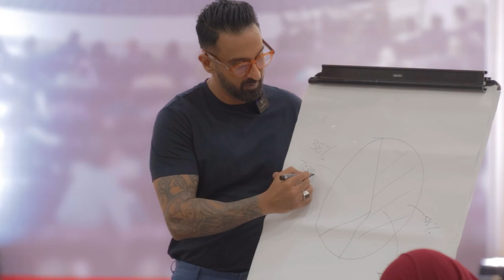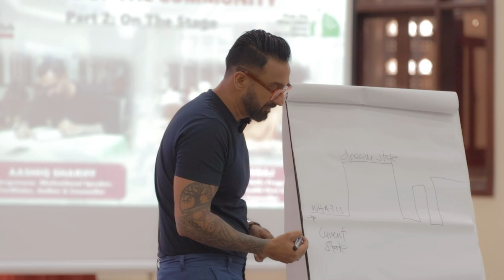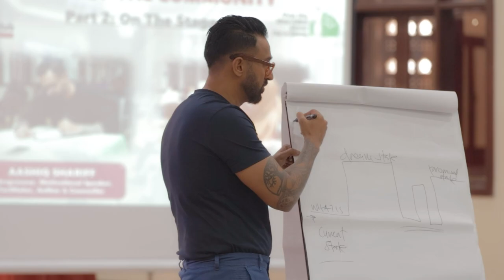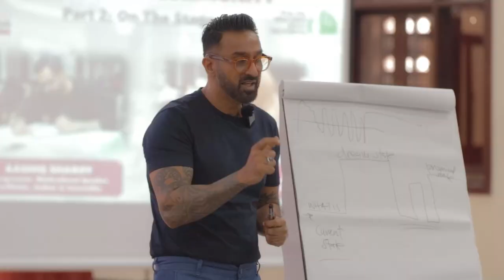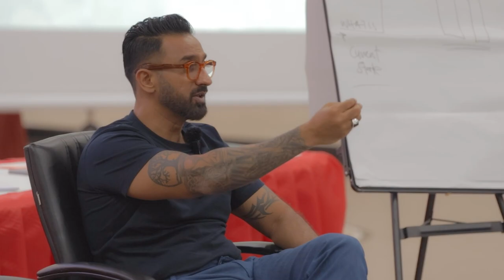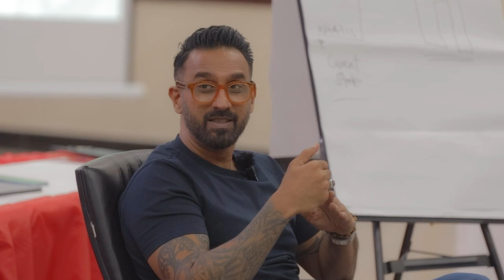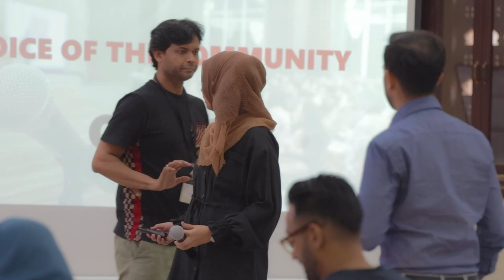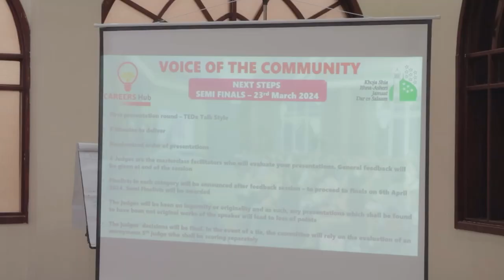VoC Masterclass Part 4 | Shirin Jeraj & Aashiq Shariff